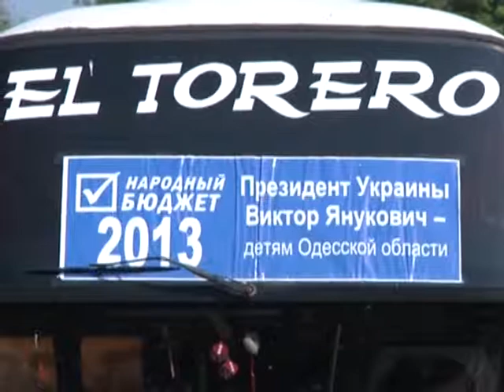Від'їзд дітей в оздоровчі табори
Другий рік поспіль літній відпочинок та оздоровлення одеських дітей проводиться в рамках програми губернатора Одеської області Едуарда Матвійчука «Народний бюджет». Торік учасниками програми, згідно з якою батьки оплачують лише 10% від загальної вартості путівок стали 5 тисяч одеських дітей. Аналіз результатів поїздок минулого року показав, що бажаючих відправити своїх чад до таборів всього за 10 відсотків від повної вартості путівки набагато більше